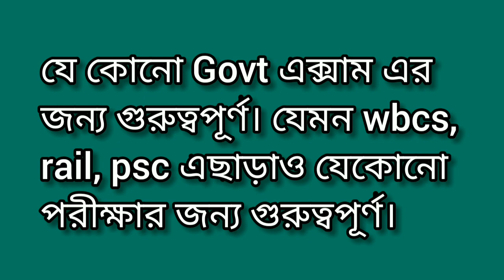New District of West Bengal || Jhargram || West Bengal Geography for WBCS || Govt Exam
Today, in this particular video we are mainly emphasizing Jhargram and it's geographical nature, the number of Community development blocks, municipality, gram panchayat, river, famous place, etc.

About us-
The channel "The Education seeker" is an education-related channel for all the aspiring students. Our prime motive is to set up a platform that will provide millage to the students to achieve their dreams. We will cover different topics related to Science, Arts from the very ground to the advanced level. It is gonna be exciting for the students who are seeking a really good quality of education and also preparing for competitive examinations across India. We have a group of educational faculties with having outstanding educational qualifications to monitor you in your upcoming future by giving our best. Videos are available in both Bengali and English languages.
"The Education Seeker-who seeks quality education"